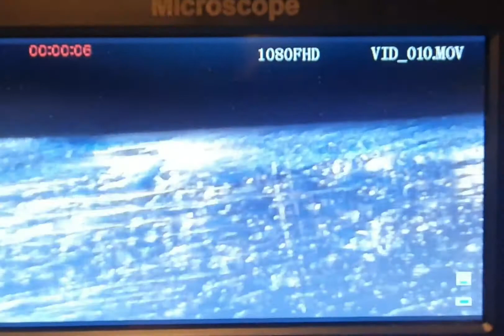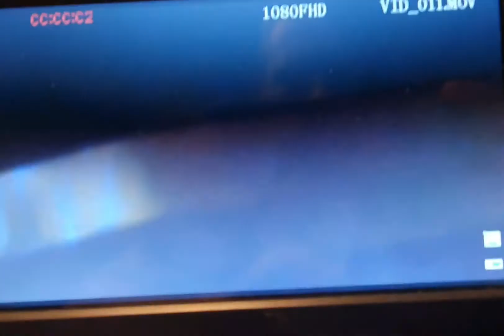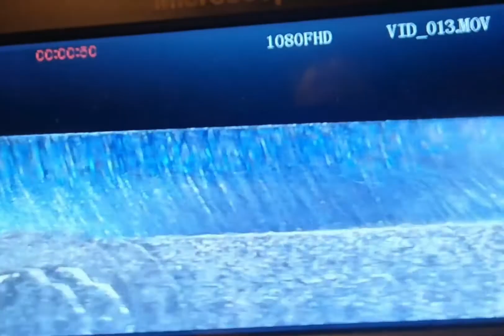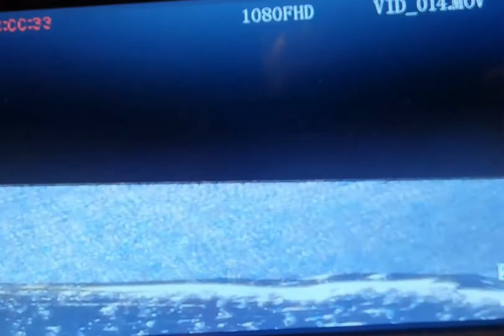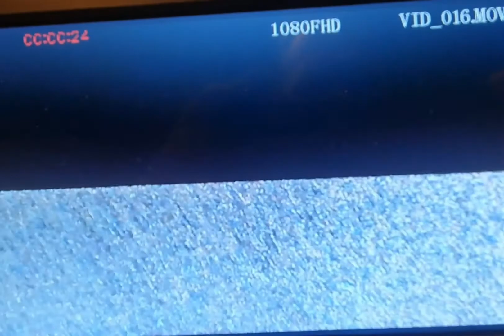FROGGY SHAVE - Restauration & Affûtage coupe choux Böker Finest Grade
Rasoir allemand coupe choux à nez droit Böker Finest Grade
Pierres utilisées :
- Shapton Ceramic 1000
- Shapton Ceramic 5000
- JNAT Aiiwatani Lv5 avec Asano Naguras (Tenjyou et Mejiro) et Tomo Nagura